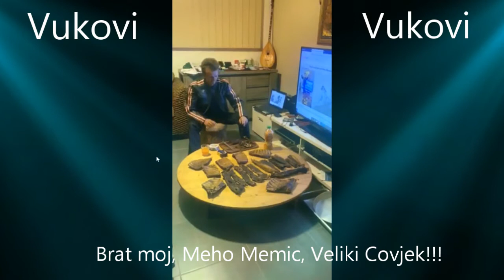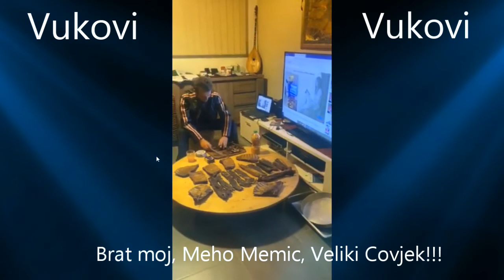Meho Memic - Brat Moj i Veliki Covjek by Mica Mirnes BiH 2020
Hvala Mehi koji pozdravlja Brata Micu Mirnesa iz Australije
Pjesma, specijalno od Mice Mirnesa za Jarana Mehu Memica,
Vuka sa Zecije Kose 100% Bosanac, Veseljak Covjek Role moj!
Veliki Humanista i Veliki Covjek nas Meho Memic!!!
Muzika Uzivo Radio Rujnica Dj Podrinjka (Uspomene)

Sva Autosrka Prava zadrzava: [Merlin] KVZ Digital, HAAWK for a 3rd Party (im Auftrag von BN Music); HAAWK Publishing
Cana - Teske Godine

Video obrada: Mica Mirnes BiH

Muzicki Studio Mica Mirnes BiH Bugojno 2020